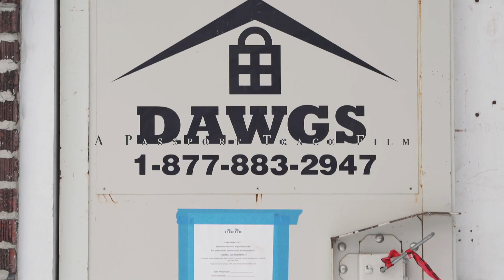Smoke J - Knock It Off (Dir.